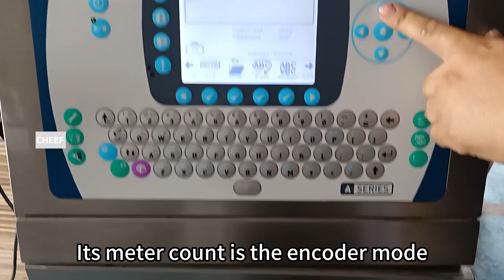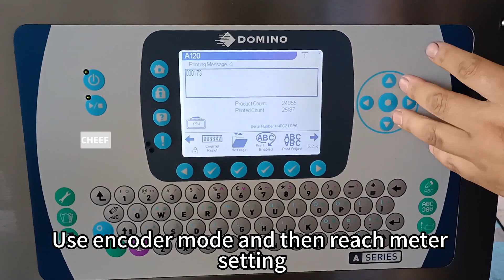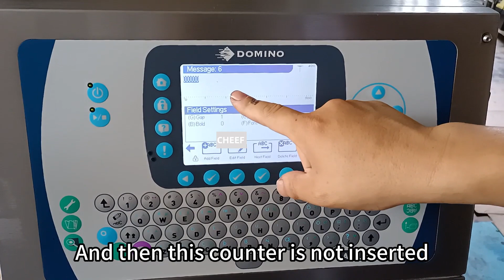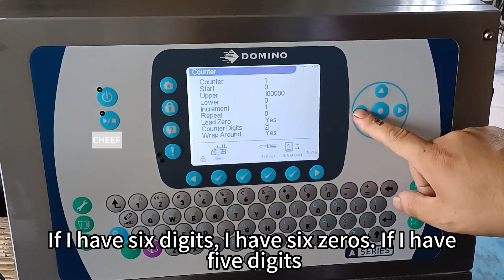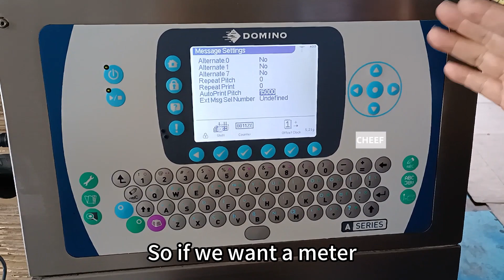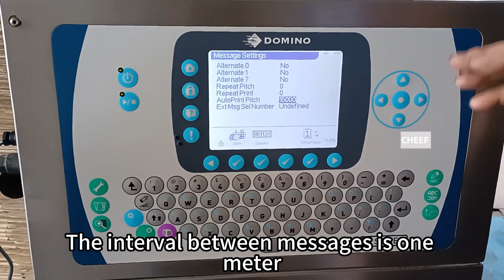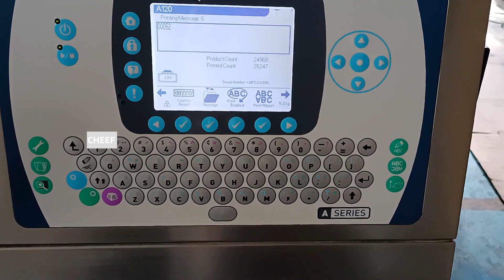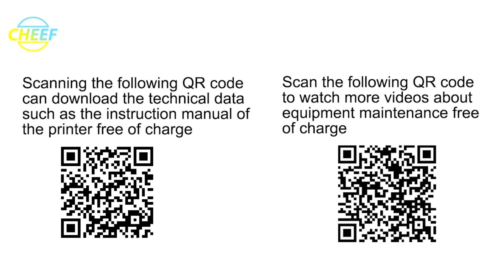Let's learn the meter setting of Domino A120 or 220 encoder together!